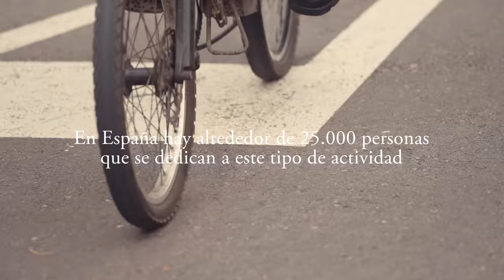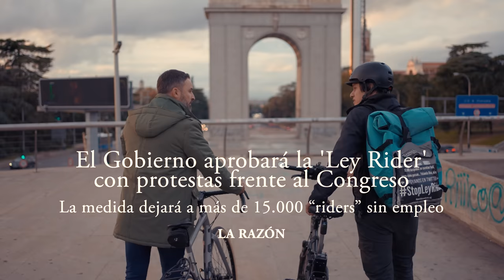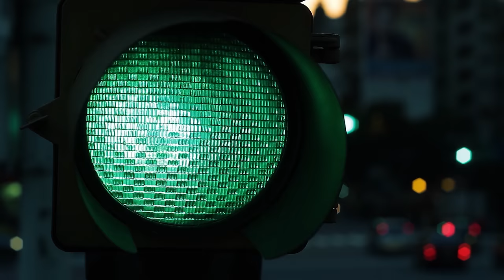Navegantes del asfalto | La España Silenciada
En el cuarto capítulo de la España Silenciada, Santiago Abascal conoce de primera mano la sufrida realidad de los repartidores de las plataformas digitales bajo demanda, un colectivo que nunca ha gozado de buenas condiciones de trabajo. No las tenían hace años, cuando carecían de derechos y protecciones básicas. Y no las tienen ahora, con una Ley Rider escrita a sus espaldas y que solo ha traído despidos, fuga de empresas y falta de libertad.

El protagonista de esta nueva entrega de la España Silenciada es Gustavo, un joven de 31 años que ha liderado las protestas del sector en demanda de mayor dignidad laboral.

Lamentablemente, sus reivindicaciones no han sido escuchadas ni por las empresas, ni por el Gobierno, ni por los sindicatos.

Ha llegado el momento de que los repartidores tengan un altavoz.